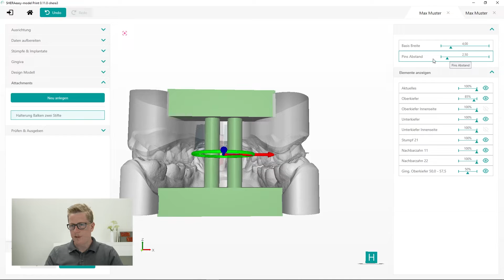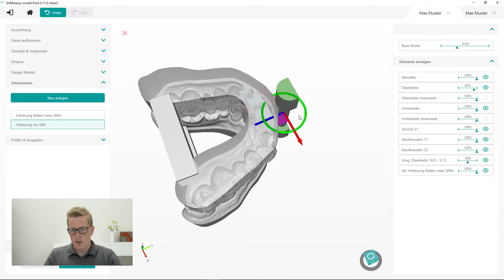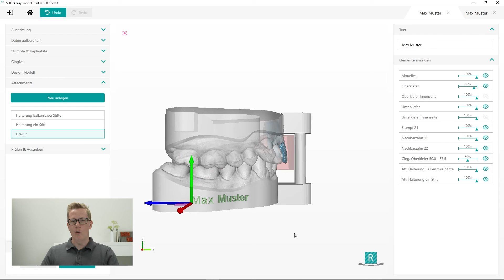SHERAeasy-model - Attachments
Guido Sieker vom SHERAdigital-Team zeigt euch, wie man in unserem neuen Modelbuilder-SHERAeasy-model ganz einfach Attachments anbringt. Artikulationsstützen mit einem oder zwei Stiften, Haltebalken, eine Drei-Punkt-Abstützung oder eine individuelle Sockel-Gravur – in wenigen Schritten könnt ihr die benötigten Attachments ganz einfach zu eurem Modell hinzufügen. Unser patentiertes SHERAprint-plate zum einfachen Entnehmen und Einsetzen des gedruckten Modells aus dem Artikulator lässt sich ebenfalls ganz easy mitdesignen.